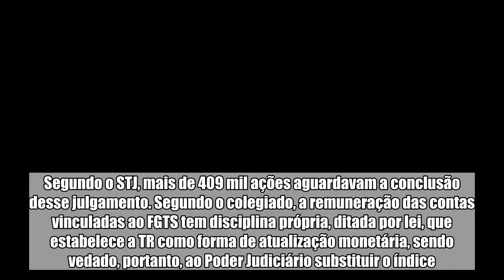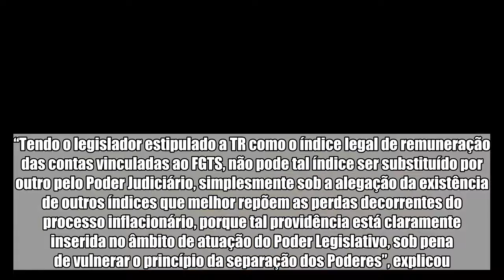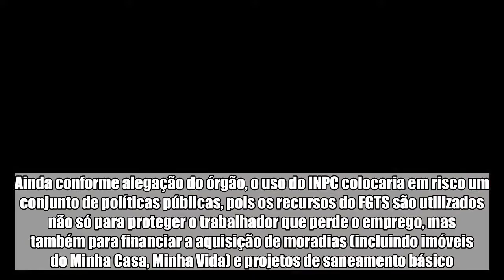STJ diz que judiciário não pode mudar índice de correção do FGTS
A 1ª Seção do Superior Tribunal de Justiça (STJ) decidiu nesta quarta-feira (11/4) manter a Taxa Referencial (TR) como índice de correção do Fundo de Garantia do Tempo de Serviço (FGTS). Por unanimidade, o colegiado julgou improcedente recurso que pedia a alteração na forma de correção do fundo, determinando a revisão pelo Índice Nacional de Preços ao Consumidor (INPC). Segundo o STJ, mais de 409 mil ações aguardavam a conclusão desse julgamento. Segundo o colegiado, a remuneração das contas vinculadas ao FGTS tem disciplina própria, ditada por lei, que estabelece a TR como forma de atualização monetária, sendo vedado, portanto, ao Poder Judiciário substituir o índice. A tese firmada vai orientar todos os processos com objeto semelhante em tramitação nas instâncias ordinárias, em todo o território nacional.   Mais sobre o assunto   Senado aprova proposta que permite saque do FGTS a quem pede demissão   FGTS: saiba como e quando retirar o dinheiro das contas inativas   FGTS: Caixa abre mais cedo até quarta (12) para saque de conta inativa  Conforme destaque do ministro relator Benedito Gonçalves, o caráter institucional do FGTS não gera o direito de eleger o índice de correção monetária que os fundistas entendem ser mais vantajoso. “Tendo o legislador estipulado a TR como o índice legal de remuneração das contas vinculadas ao FGTS, não pode tal índice ser substituído por outro pelo Poder Judiciário, simplesmente sob a alegação da existência de outros índices que melhor repõem as perdas decorrentes do processo inflacionário, porque tal providência está claramente inserida no âmbito de atuação do Poder Legislativo, sob pena de vulnerar o princípio da separação dos Poderes”, explicou.  Por outro lado, a Advocacia-Geral da União (AGU) argumentou que adotar o INPC como fator de correção desde 1999 causaria um impacto de R$ 280 bilhões nas contas do FGTS. Assim, avaliou, a mudança poderia obrigar a União a aumentar tributos a fim de possibilitar ao Tesouro Nacional compensar a diferença. Ainda conforme alegação do órgão, o uso do INPC colocaria em risco um conjunto de políticas públicas, pois os recursos do FGTS são utilizados não só para proteger o trabalhador que perde o emprego, mas também para financiar a aquisição de moradias (incluindo imóveis do Minha Casa, Minha Vida) e projetos de saneamento básico.